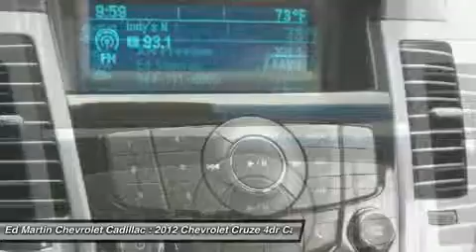2012 Chevrolet Cruze 4P8941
2012 CHEVROLET CRUZE Anderson, IN
Stock# 4P8941

Cruze LS, GM Certified, ECOTEC 1.8L I4 DOHC VVT, and FWD. What a price for a 12! Hurry in! How would you like driving away in this wonderful-looking 2012 Chevrolet Cruze at a price like this? Motor Trend calls Cruze thoughtfully designed, with European styling and driving dynamics. GM Certified Pre-Owned means you not only get the reassurance of a 12mo/12,000-Mile Bumper-to-Bumper limited warranty, but also a 2yr/24,000-Mile Standard CPO Maintenance Plan, up to a 5-Year/100,000-Mile, $0 Deductible, Fully Transferable, Powertrain Limited Warranty, a 172-point inspection/reconditioning, 24/7 roadside assistance, Courtesy Transportation, 3-Day/150-Mile Customer Satisfaction Guarantee, 3 month trial OnStar Directions & Connections Service if available, SiriusXM Radio 3mo trial if available, and a vehicle history report. When H2O starts showing up in the weather forecast, the FWD power delivery will help keep you in control of things.